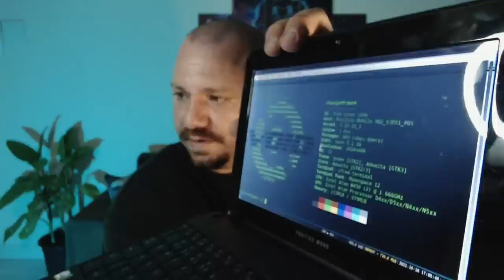5 Razões para eu NUNCA MAIS USAR WINDOWS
► Equipamento e Softwares utilizados:
Distribuição GNU/Linux: Slackware 15.0
Terminal: XTerm
Gerenciador de Janelas: I3 WM com i3 Status, ambos puros.
Gravador de tela: Obs Studio
Editor de Video: Kdenlive
Editor Markdown: Ghostwriter
Navegador: Firefox